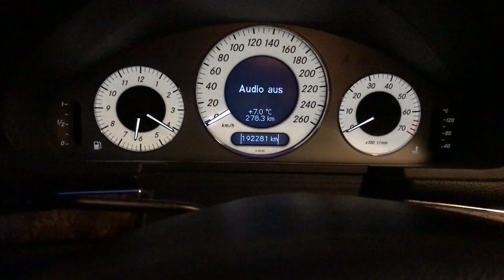Mercedes-Benz E-Class W211 - How to check battery voltage & Assyst service menu - Hidden menu 🔧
In this video, we will show you how to check the battery voltage and access the Assyst service menu of your Mercedes-Benz E-Class W211. Additionally, we will reveal the hidden menu that provides you with extra information about your vehicle. Learn how to access these features and discover the important data you can obtain. Don't miss out on these useful tips and tricks for your Mercedes-Benz E-Class W211!